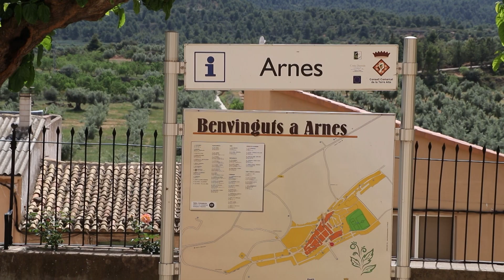Perfil de Sara Gil, candidata a l'alcaldia per Ara Arnes